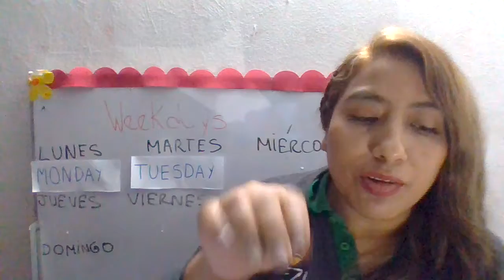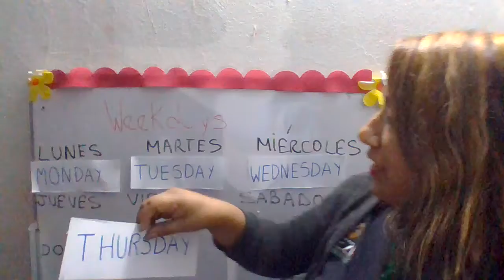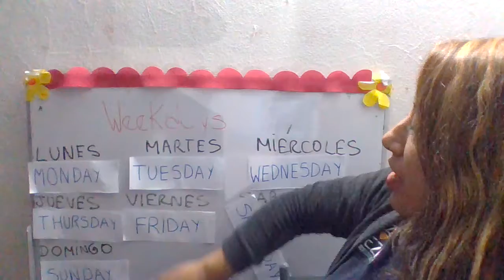PRIMARIA BÁSICA INGLÉS SESIÓN 9 WEEKDAYS